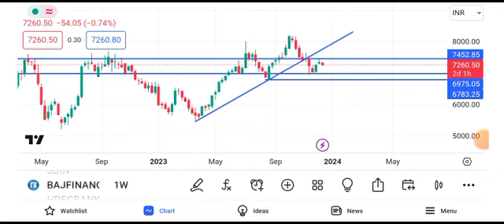Bajaj Finance share latest news | Bajaj Finance share today